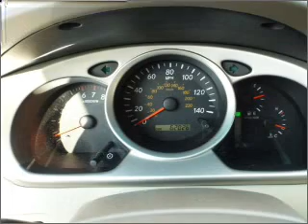2004 Toyota Highlander in Foley, AL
Southern Chevrolet
2255 S Mckenzie St
Foley, AL 36535
2004 Toyota Highlander
5-Speed A/T
Mileage:62026